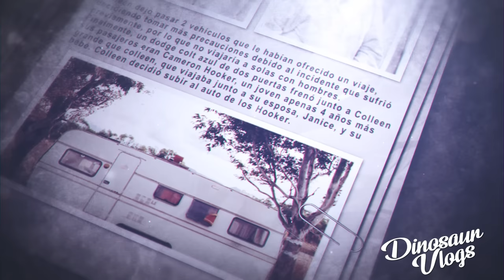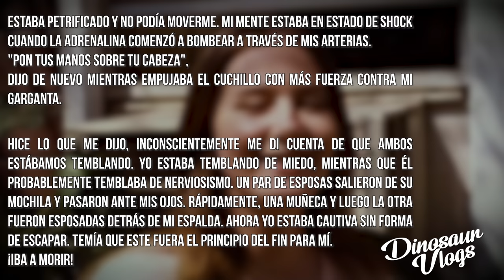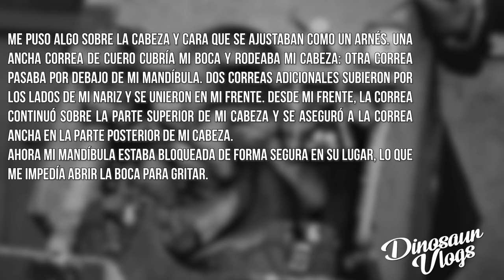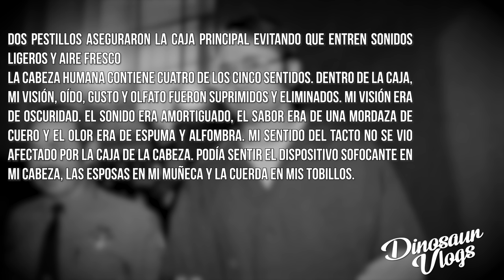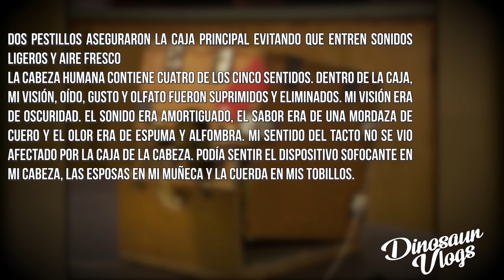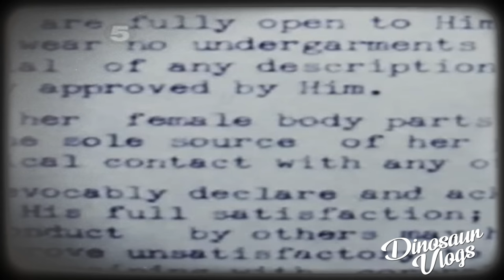ENCERRADA VIVA en una caja POR 7 AÑOS